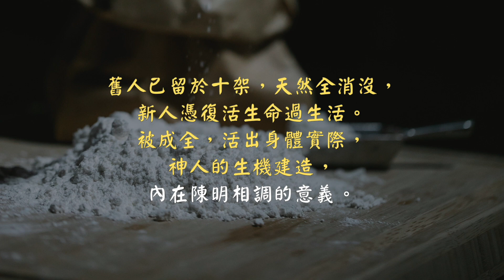【新詩創作】相調的目的與意義【彈唱】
【歌詞】
(一)
經綸的神早已計畫定意，
要產生生機的身體，作祂生機體 ，
使祂得著擴增與彰顯。要達此目的，
祂來成人，使人成神。
以聯結與調和的方式來成就，
並藉眾地方召會為手續，
在神聖的生命裏相調，
好帶進身體實際，
終極完成新耶路撒冷。

(二)
每當想到我是一個神人，
滿有基督活我靈中，安家我心內。
我就與祂，祂與我，願日日調和加多，
不再我活 ，聯結同活。
舊人已留於十架，天然全消沒，
新人憑復活生命過生活。
被成全，活出身體實際，
神人的生機建造，
內在陳明相調的意義。